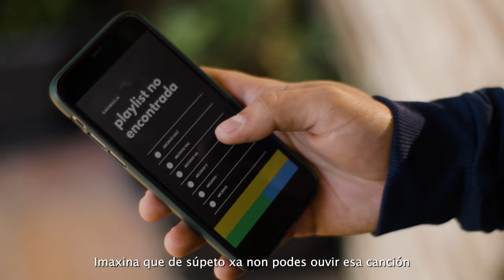StopPiratería 'Que no te roben la emoción. Protege la cultura' (Gallego)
StopPiratería Campaña 'Que no te roben la emoción. Protege la cultura' (Gallego) del Ministerio de Cultura y Deporte.